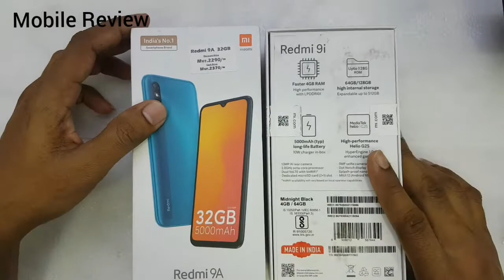Redmi 9A || Redmi 9i || What's Different?? My Shop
- Know the latest information about the field of technology Mobile phone & toys. - Learn technology tips in the direction of sharing, you ask yourself to answer, you don't know how to instruct. - Lazy tips of the new super terrible IQs have come up -Take that as a handy guide for life